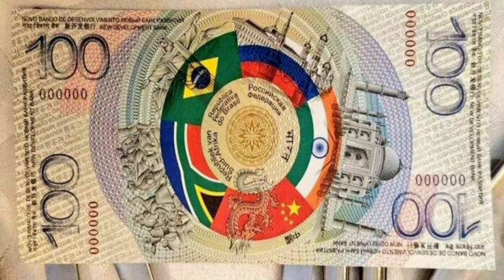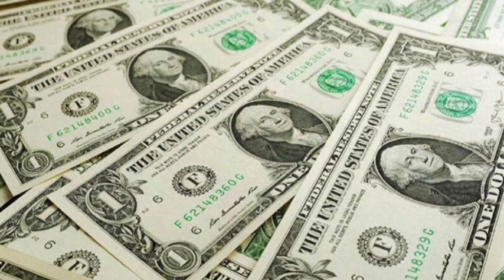LOS BRICS QUIEREN A MÉXICO / EL PESO QUE NECESITAN PARA PONER A ESTADOS UNIDOS FUERA / ¿ENTRARÁ?